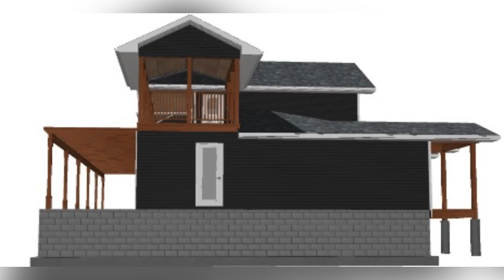S1:E10 Stick to the plan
Welcome to our Season Finale. In this video we take some time to explain what our plan is do the property and what to expect in Season 2. Join us as we take on a monumental challenge.